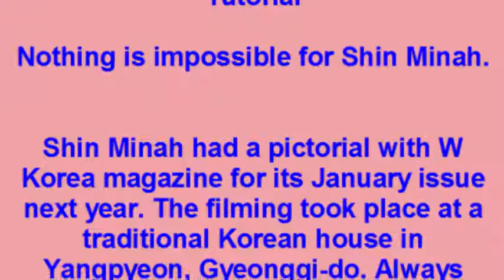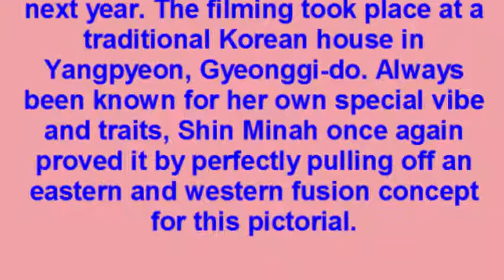Shin Minah Flawlessly Pulls off the Tricky Fusion Concept for Upcoming Tutorial